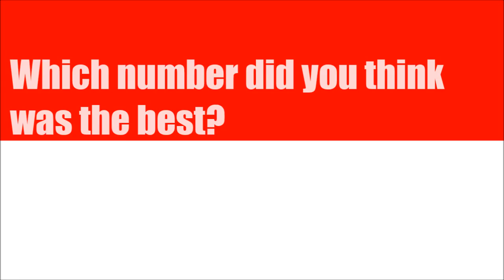TOP 5 CAT VIDEOS #8